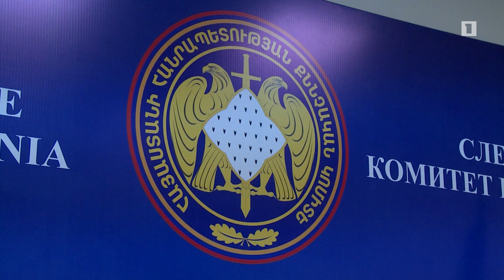Քննչական կոմիտեն ստացել է 56 հաղորդում